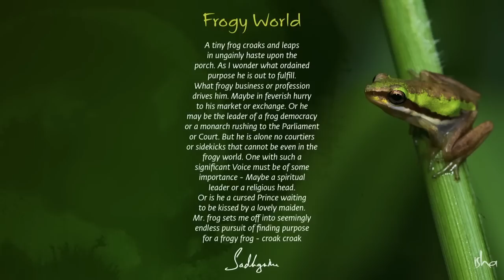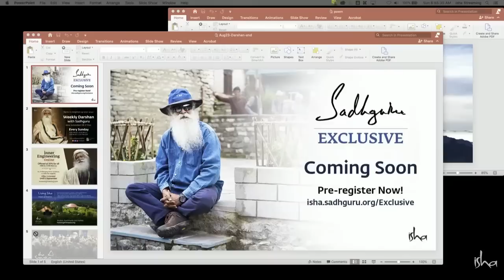¿Por qué es importante que una sociedad haga preguntas? | Sadhguru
Hay libros que han enriquecen nuestra experiencia y expanden nuestro horizonte, pero, existe una cierta clase de libros que son una gran tiranía contra la consciencia humana, nos dice Sadhguru en este Darshan.
De muchas formas, estos libros que se imponen y no se cuestionan, han evitado que los seres humanos exploren todo su enorme potencial.
¡Únete al Darshan de hoy para escuchar el elocuente discurso de Sadhguru sobre este tema y muchos otros más!